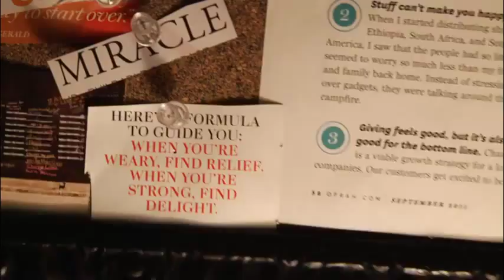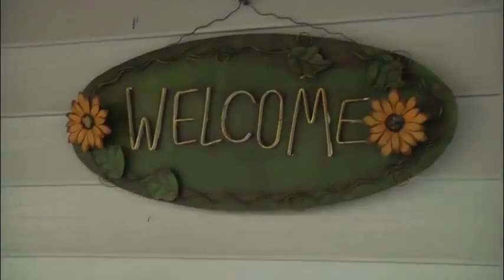Live Like There's No Tomorrow - The Jill Jack Story Trailer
A documentary film coming out in 2013 following the Michigan rocker Jill Jack on her road to success